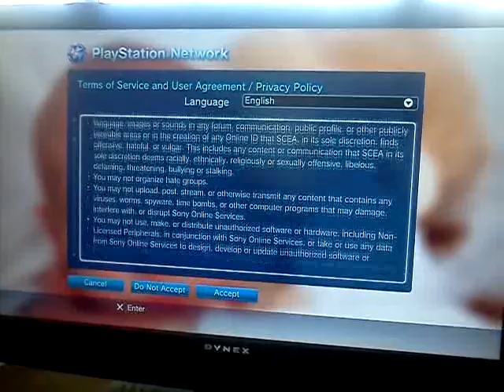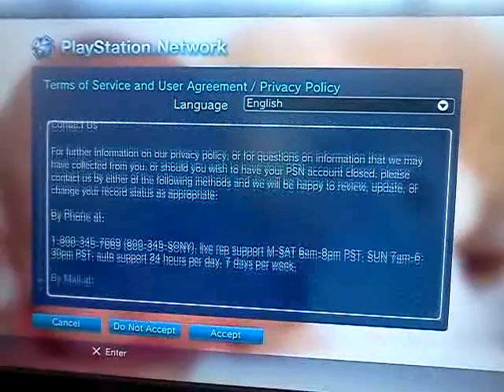Never buy Sony